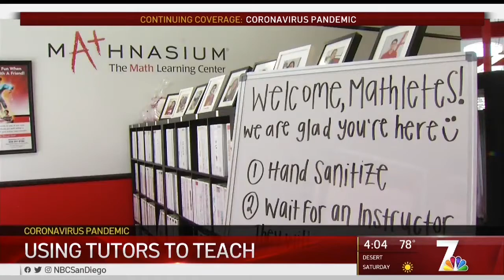Tutors Who Teach | Mathnasium on NBC7 San Diego (July 2020)